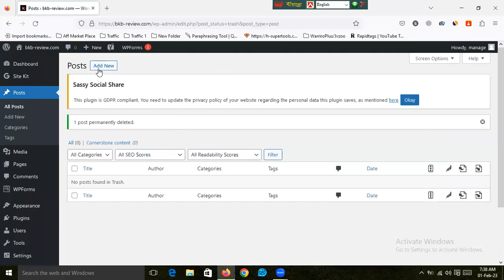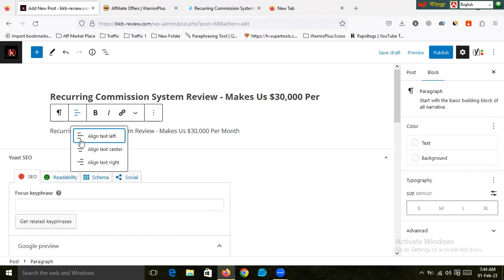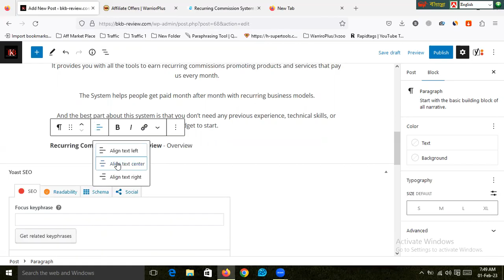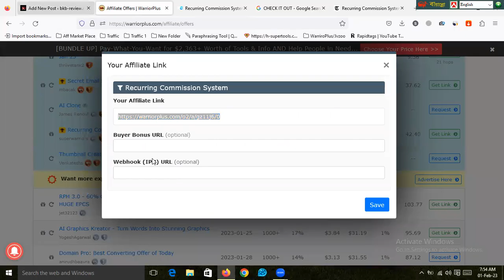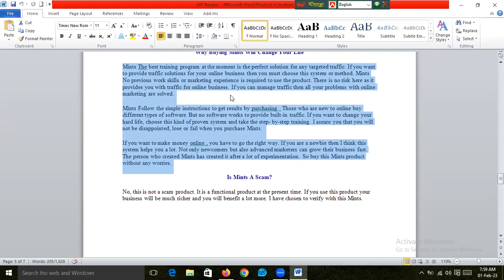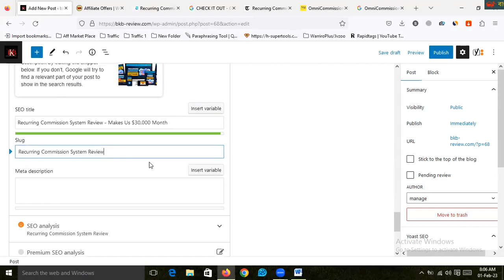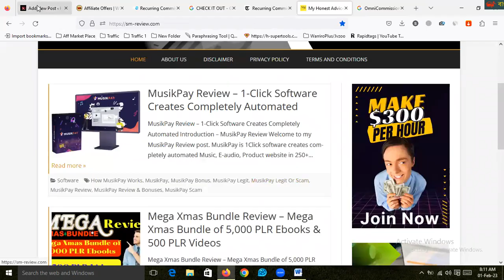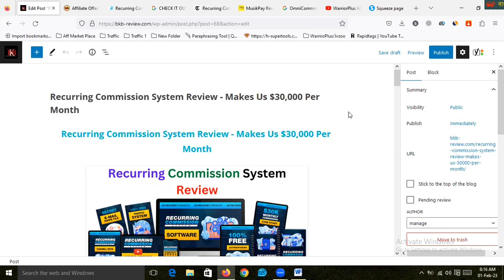How to Write Product Review on Website - How to Write Affiliate Product Review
Thanks
SM Akramuzzaman